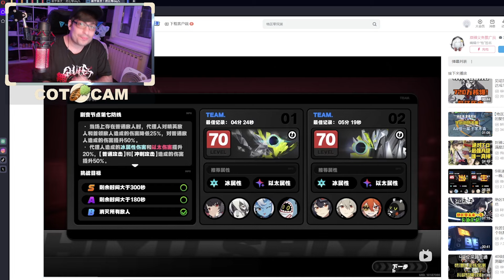FULL CLEAR Shiyu Defense 17 - Zenless Zone Zero